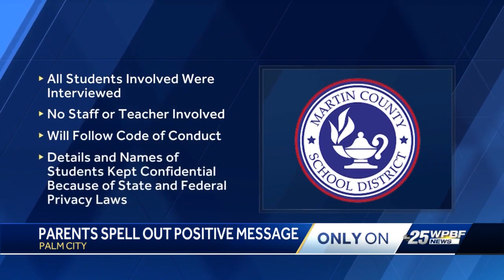Hidden Oaks protest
After a photo went viral on social media of several Martin County students holding up letters spelling a racial slur, parents decided to spell out their own message, but a positive one. WPBF's Angela Rozier has the story.